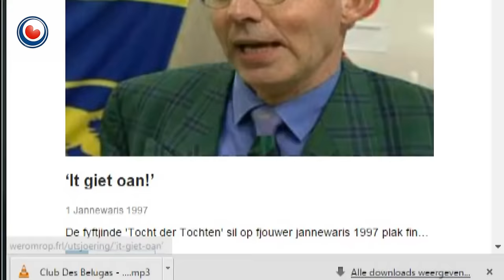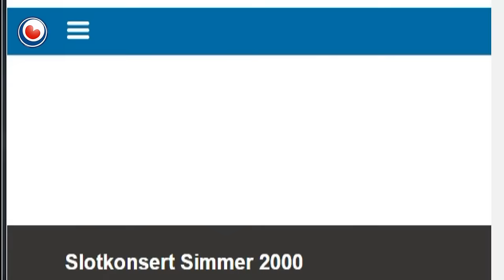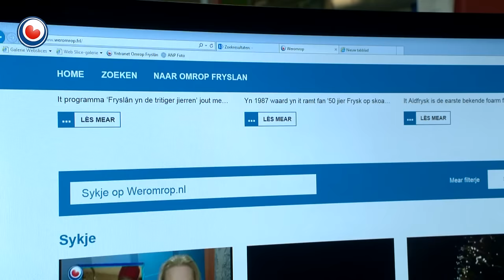Archiefbeelden van Omrop Fryslân te zien op weromrop.nl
De oude beelden van Sybe Sattelyt of Baas Boppe Baas terugkijken? Een reportage over Simmer 2000 of bijvoorbeeld de beelden van de Elfstedentocht van 1997? Dat is vanaf nu mogelijk op de nieuwe archiefwebsite weromrop.nl. De pagina van Omrop Fryslân werd maandag gelanceerd door Henk Kroes, oud-voorzitter van de Vereniging De Friesche Elfsteden.

Op Weromrop.nl is een selectie van beelden te vinden die tussen 1985 en 2005 te zien waren op Omrop Fryslân Televisie. Het is mogelijk om zelf in de beelden van toen te zoeken, maar er worden ook suggesties gegeven.

Alle seizoenen zijn er onderwerpen die extra aandacht krijgen. Het gaat dan om onderwerpen die aansluiten bij het seizoen, bij een evenement of een ander relevante gebeurtenis. Deze eerste periode staat de Elfstedentocht van 1997 centraal. De opnamen die Omrop Fryslân van die tocht heeft gemaakt zijn terug te vinden.

Weromrop is mogelijk gemaakt door het Deltaplan Digitalisering Cultureel Erfgoed, een meerjarig digitaliseringsprogramma dat wordt gefinancierd door de provincie Fryslân. Het online video-archief wordt de komende tijd nog aangevuld.